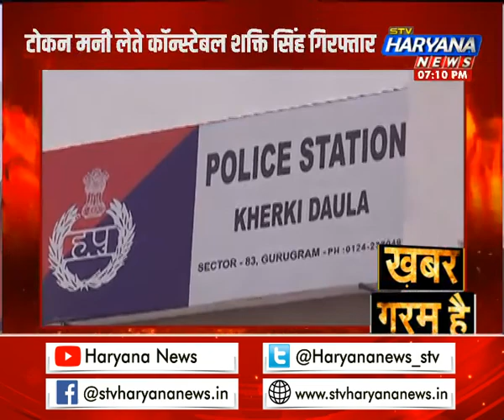पुलिस के दामन पर फिर लगे रिश्वत के दाग, देखिए गुरुग्राम में खाकी हुई दागदार!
गुरूग्राम में एक बार फिर पुलिस की वर्दी दागदार हुई है. दरअसल एक केस को कमज़ोर करने और आरोपी को छोड़ने को लेकर है पुलिसवाले ने 30 लाख की रिश्वत की मांग की थी.